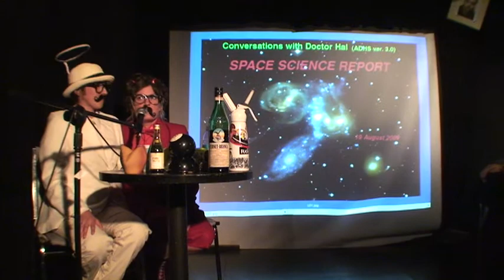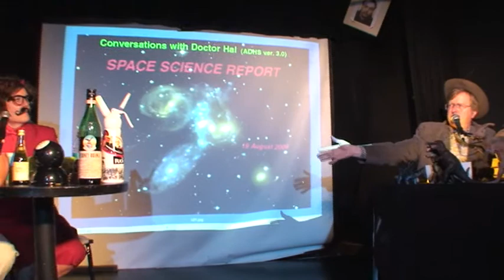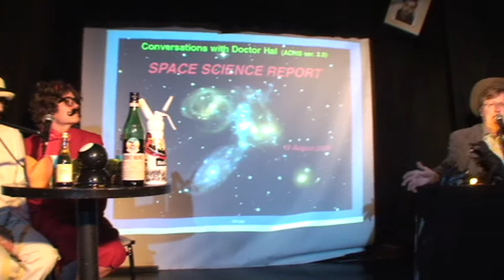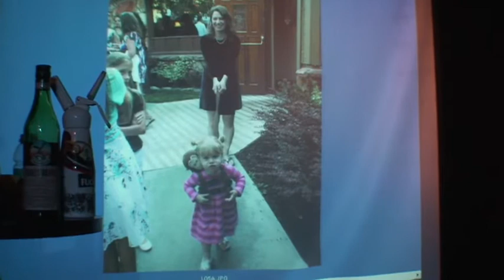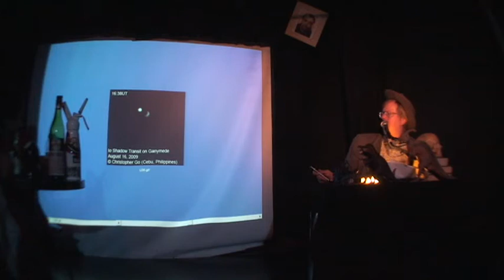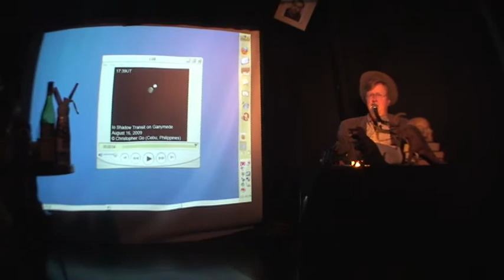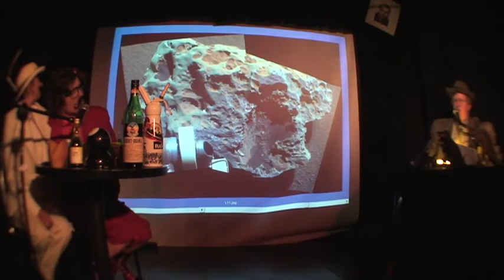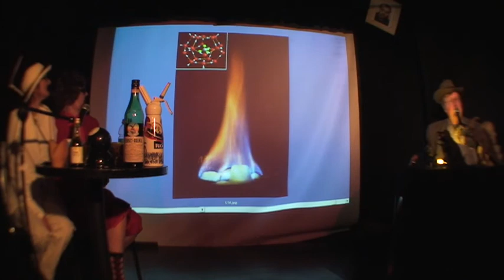Ask Dr Hal 8 19 2009 pt 2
Guided by the Devil/Angel food Fake-Chicken Twins, Pete Goldie issues a Hi-Fructose Gannymeade eclipse quiz, proving that the Moon is as big as Burning Man (this year only).  His star porn collection is also on display.